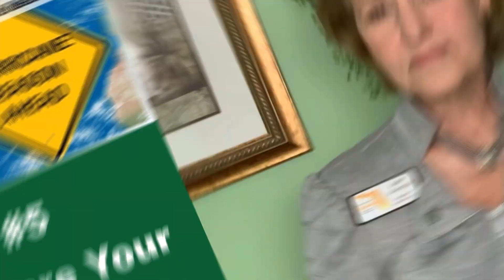Preparing Your St. Augustine Home For Hurricane Season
June 1st has come and gone which means Hurricane Season is officially upon us. The Atlantic Hurricane Season runs from June 1st through November 30th every year. The National Oceanic and Atmospheric Administration (NOAA) is predicting a normal season but that is no reason to take it lightly. It is important to be prepared as that can impact how you act if a storm heads our way. Many of our agents are lifelong Floridians and have been through this season countless times. We hope this information helps you.

Stay up to date on St. Augustine Real Estate Market:  3 Minute Real Estate Market Update

First Coast Realty Inc.

If this is your first time to this channel, and you want to know everything about eating, sleeping, working, playing, the good, and the bad of living in St. Augustine, FL, then subscribe ▶ and tap the bell 🛎 for notifications so you can be the first to know about the current market in St. Augustine Florida. 😎
We get calls and emails every day from people just like you, looking for help on making their move to Northeast Florida and we absolutely love it! 😍 Whether you are moving in 8 days or 80 days, give us a call ☎, shoot us a text📝, or send us an email 📨 so we can help you make a smooth move to St. Augustine Florida.  😎